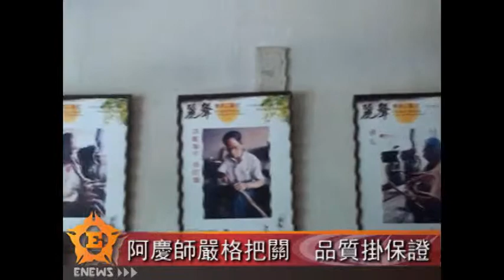中正E報第253期---洞簫國寶阿慶師 由興趣走向傳承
【記者廖桂岑、林丹霞／雲林林內報導】
黃朝慶是全台僅存的洞蕭師傅，有著四十多年老手藝的阿慶師堅持從選竹子到調音都要純手工，為符合人體工學，更獨創會轉彎的洞蕭。